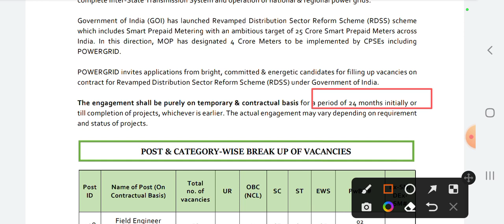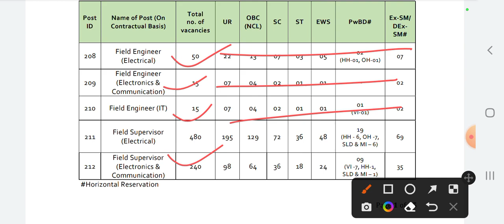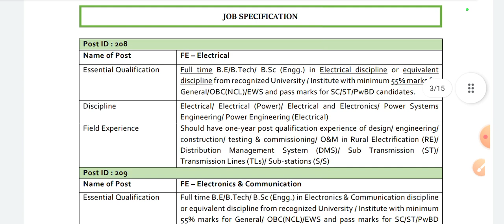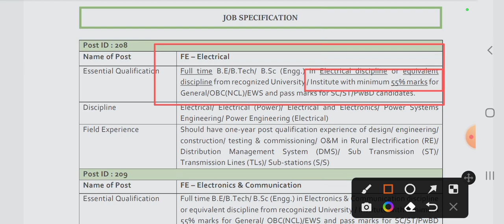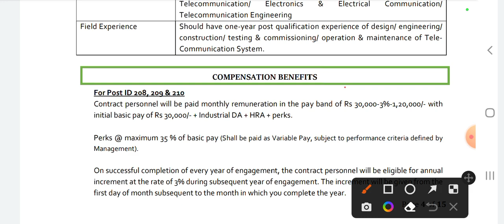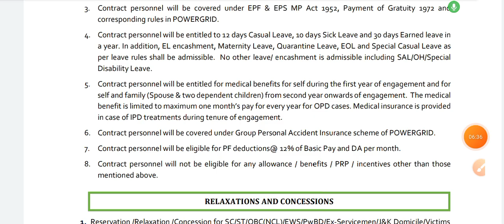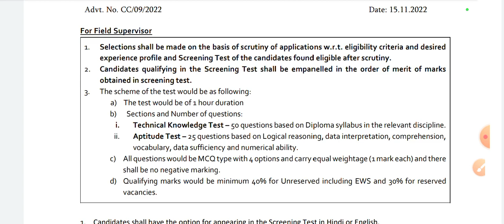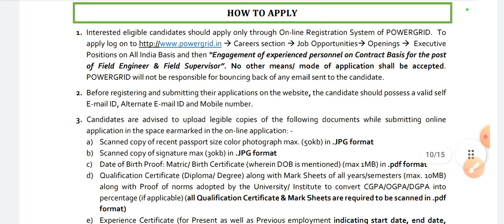PGCIL Recruitment 2022 l Diploma, B.TECH वाले के लिए Total Post- 800 All Over India Apply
🔵✔️Pgcil NOTICE Apply linke ⤵️

🔵✔Diploma/ B.Tech के लिए UP metro Recruitment 2022

🔵✔5 सरकारी Department में भर्ती iTi Student के लिए ⤵️

7:-👉DMRC का तैयारी कैसे करें जाने हिन्दी मे. ..

10:-👉Transformer क्या होता हैं live देखो yard में...